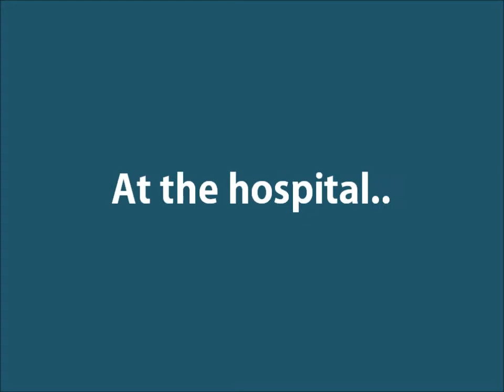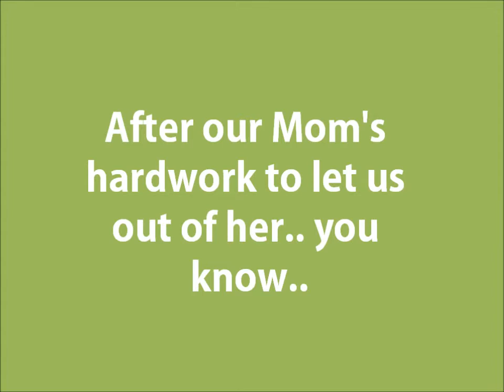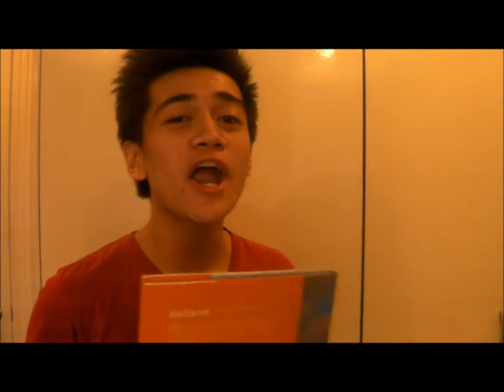WHAT KIDS AND TEENAGERS DO! // Luigi Pacheco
See what kids and teenagers do!